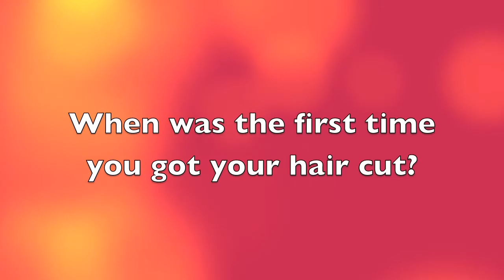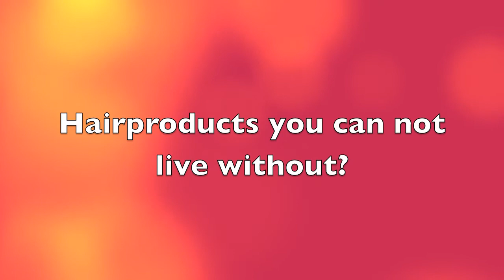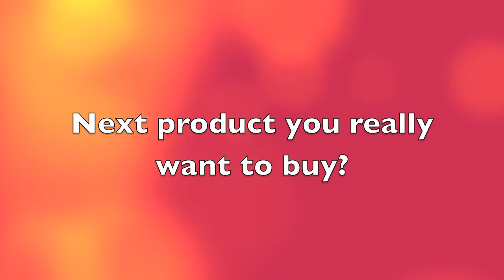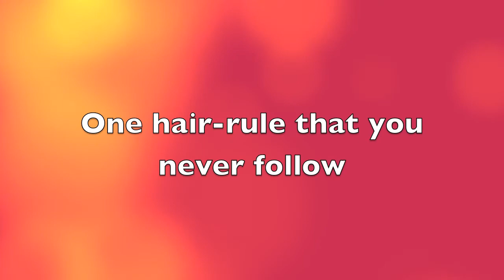Vlogtober Day 9 ~ My Hair Tag